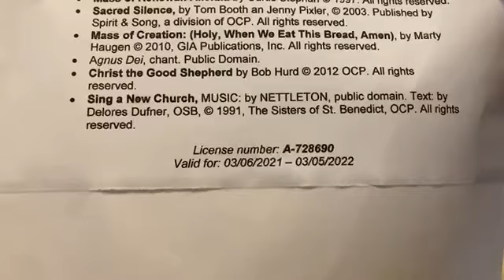Sunday, July 18